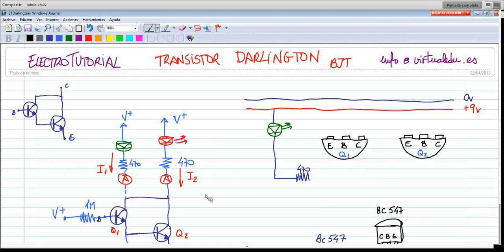ElectroTutorial 077 Transistor Darlington / Intensidad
Funcionamiento del transistor Darlington. Comprobación intensidad